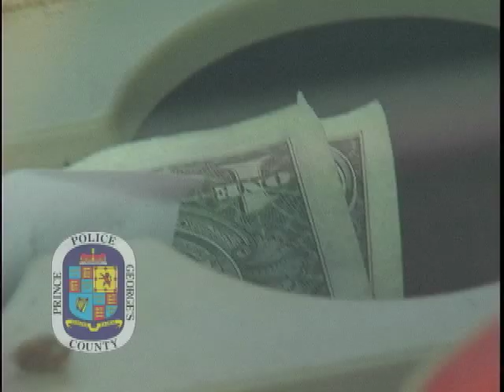Theft from Auto Prevention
It’s the most committed crime in Prince George’s County – thieves stealing valuable items from cars. Although we’ve seen the number drop nearly four-percent this year, the PGPD is committed to cutting that number even more, but we need the community’s help. Please take a moment and watch this important safety video on preventing thefts from cars. Please share it with family and friends too.